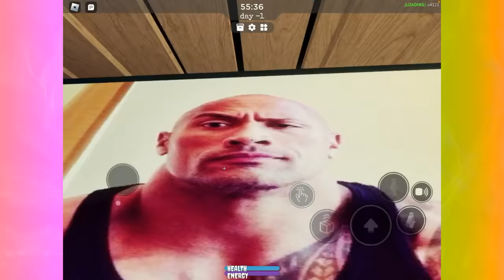Прячемся от Королей в Икеа 3008 Kroshik Day Game